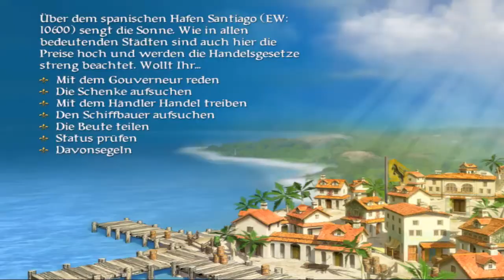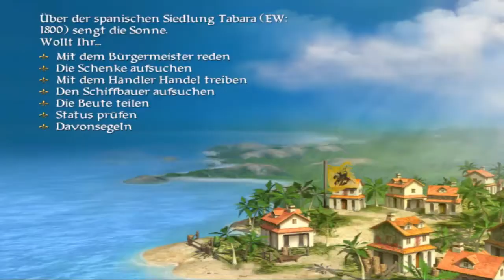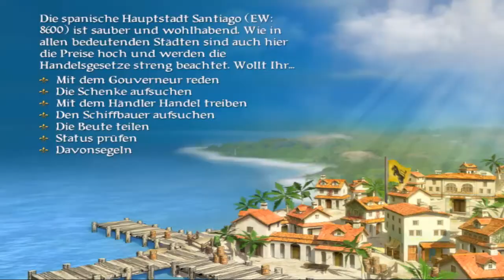Sid Meier´s Pirates Live the Life Part 16 - Da tabt er einfach raus - German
•Erscheinungsjahr: 2004
•Entwicklerfirma: Firaxis Games
•Publisher: Atari, 2K Games
•Medium: PC
•Genre: Rollenspiel,Wirtschaftssimulation, Strategie
•USK: 0 Jahre

►►►Zugehöriges Infovideo◄◄◄

Moin .. und Herzlich Willkommen zu einem neuen Projekt aus dem Hause Viperfan91.
Heute gibt es wieder ein Replay von einem Projekt das ich vor 3 Jahren zum ersten Mal als Let´s Play rausgebracht habe, die Rede ist von Sid Meier´s Pirates Life the Live. Wir schlüpfen dabei in die Rolle eines jungen Mannes dessen Familie mitsamt dem Familienvermögen während einer kleinen Finger aufgrund hoher Schulden festgenommen wurden vom Marquis Molterban. Jahre später entscheidet sich der junge Mann in die neue Welt zu segeln durch eine der 4 Kolonialmächte in der Karibik. Während der Überfahrt geht sein Kapitän ziemlich grausam mit ihm und den anderen Besatzungsmitgliedern um, was soweit geht das es zu einer Meuterei an Bord kommt. Die Meuterei wird vom Protagonisten und dem großen Teil der Mannschaft gewonnen und segeln unter freier Flagge, sprich unter der Piratenflagge in die Karibik. Normalerweise würden wir dann so wie damals im Original mit der Standard Jolly Roger segeln, also eine schwarze Flagge mit gekreuzten Knochen und einem Totenkopf. Doch dieses Mal kommt eine von mir gestaltete Flagge ins Spiel und machen uns unter ihr auf die Suche nach der Familie des Protagonisten und schmieden dabei nebenbei sein Schicksal.

►►►Zugehörige Accounts◄◄◄